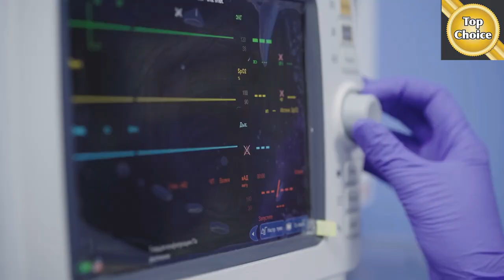Why You Need A Realtor For Buying New Construction Homes!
Title- Why You Need A Realtor For Buying New Construction Homes!

Bob has worn many hats throughout his career in the real estate industry. Tune in to discover how he's positively impacted his clients during the journey of building their dream homes. Learn from his expertise and avoid common mistakes along the way!

Timestamp-
00:00 Introduction
00:37 Things to Consider When Building A Custom Home
02:18 Relocating to Indiana
02:28 How My Experience Can Help You Be Successful
13:24 Housing Market Update
15:24 Outro